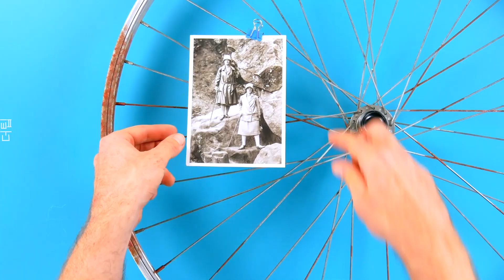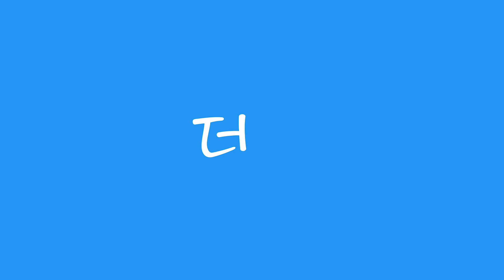업사이클링 아이디어 15 | 다양한 소품을 '공짜' 재료로 만들어요!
낡은 자전거 바퀴 틀이 빈티지 카페 느낌의 실내장식이 되는 시간! 15가지 소품을 제작해보세요.